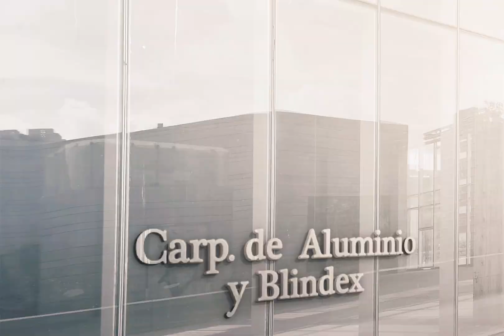AG Carpinteria de Aluminio y blindex. Calidad y experiencia.